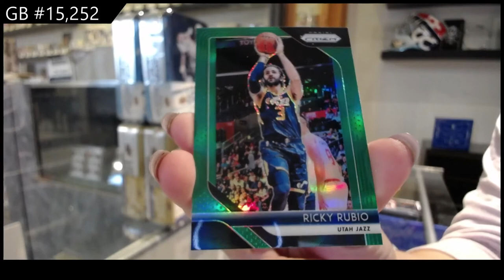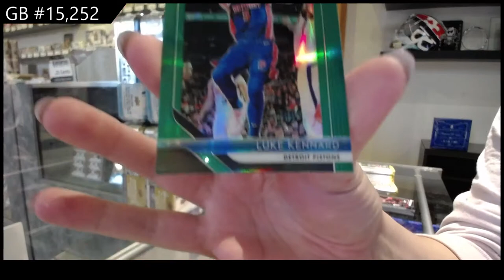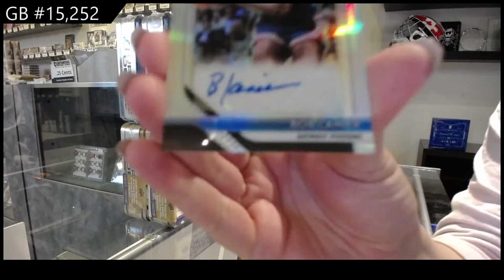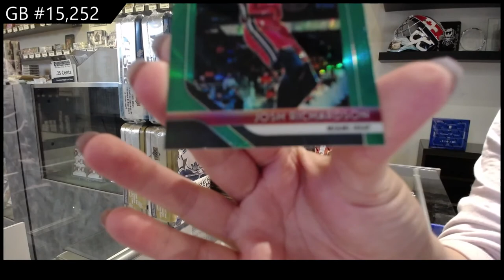18-19 Panini Prizm Basketball Retail Box Break - C&C GB #15,252